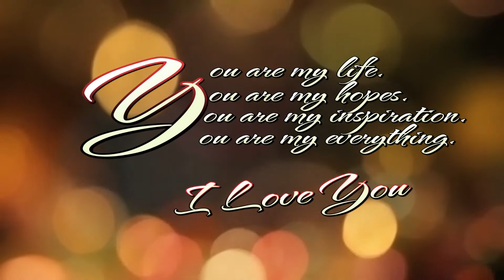025 SAGAN HIGHLIGHTS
Shagan & Reception Highlights Surmandar - Nadar